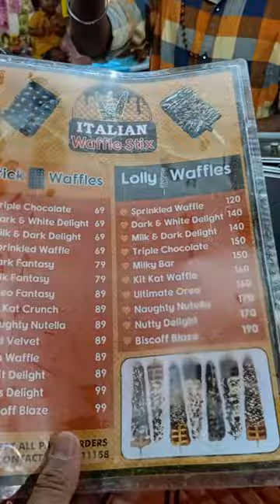Italian Waffle in Vijayawada 😋| waffle recipe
Italian Waffle in Vijayawada 😋|waffle| waffle recipe